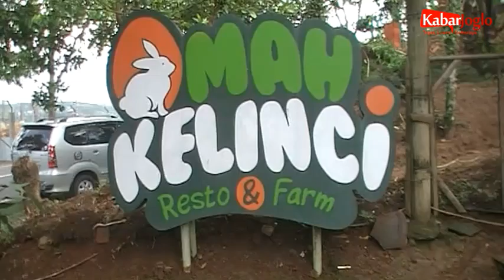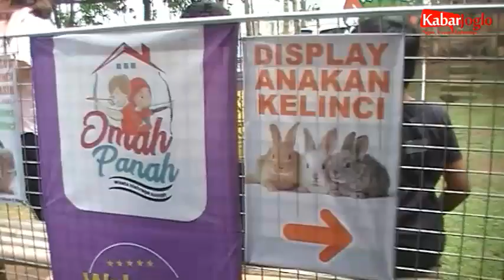Omah Kelinci Karangpandan, pusatnya olahan kuliner Kelinci